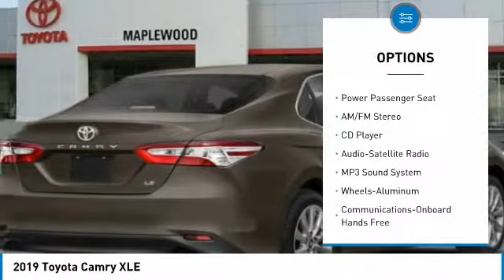2019 Toyota Camry XLE Maplewood, St Paul, Minneapolis, Brooklyn Park, MN K10877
Maplewood Toyota
2873 Maplewood Dr

Maplewood Toyota
2873 Maplewood Drive

Don't miss this 2019 Toyota Camry. It's equipped with great features. You'll want to take this 4 door car home. Make a great choice today.